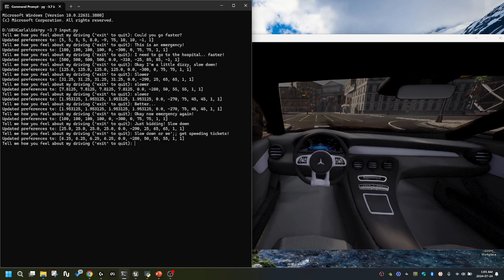Controlling Carla Vehicle Behaviors via Traffic Manager and Text Input - A Demo